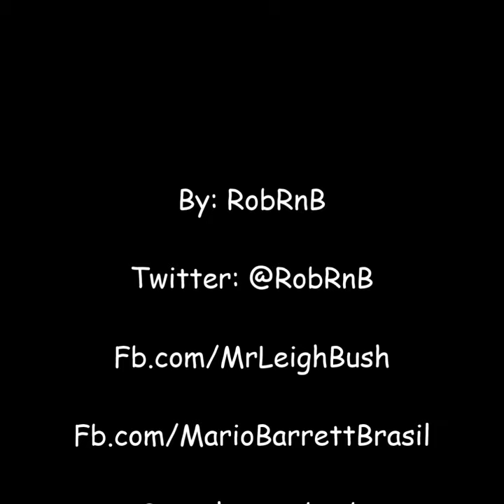Eric Bellinger - Plastic Bag (1 Week Away) [Download Link]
Eric Bellinger releases a new track titled "Plastic Bag".

Eric Bellinger has a surprise early holiday gift on the way!  Making sure we are totally covered throughout the fall and winter, the R&B singer/songwriter is prepping for the release of the second part to his Cuffing Season album.

Always known to give his fans teasers, Eric has dropped off a short but sweet track titled “Plastic Bag,” dedicated to hardworking erotic dancers.